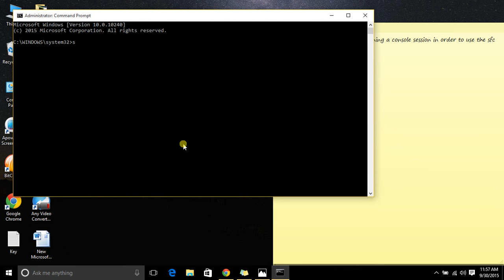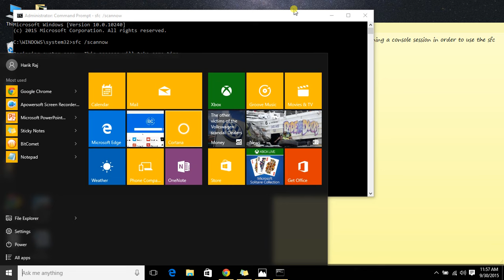You must be an administrator running a console session in order to use the sfc utility Quick fix